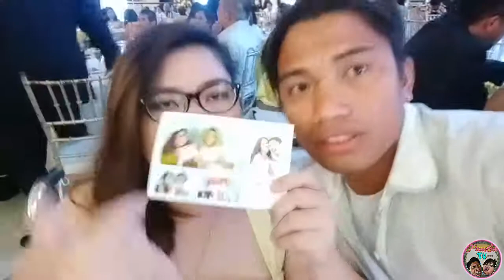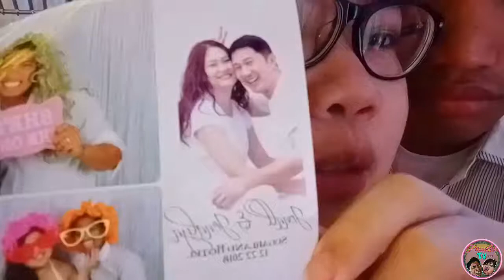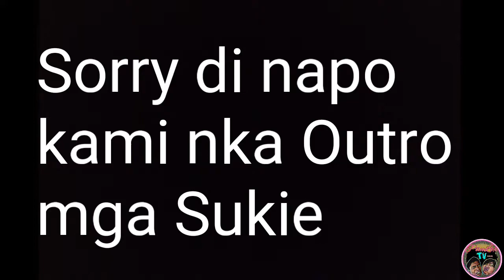"CONGRATULATIONS!" 💌💒 (City of Smile + BUDOTS) 😝😂 ..... | Vlog.30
📌HELLO MGA SUKIE! 😍 Ito na po ang mga link ng PAULEX VLOGS. Isang pindot na lang. Para hindi tayo lahat mahirapan pa. 😅😆